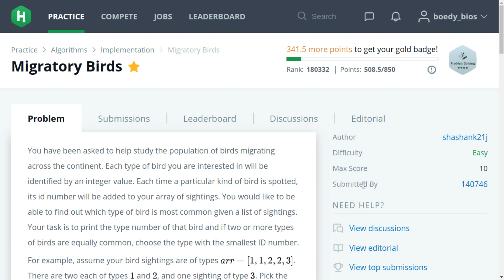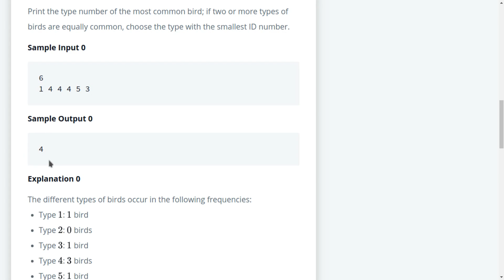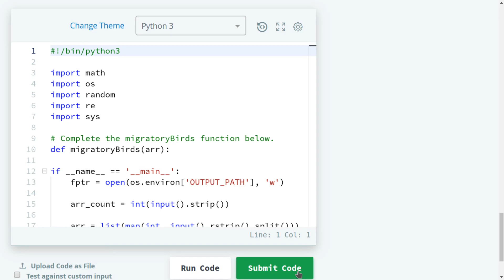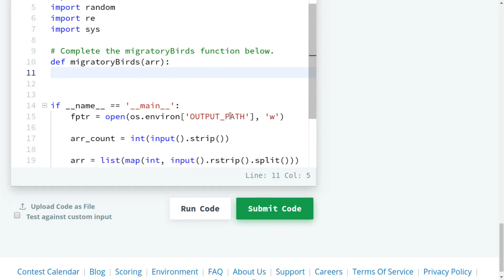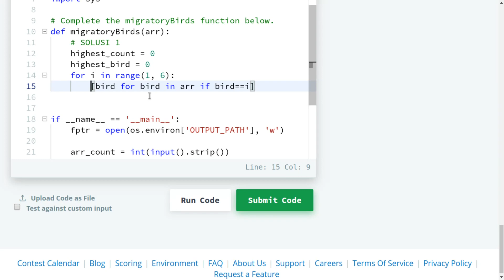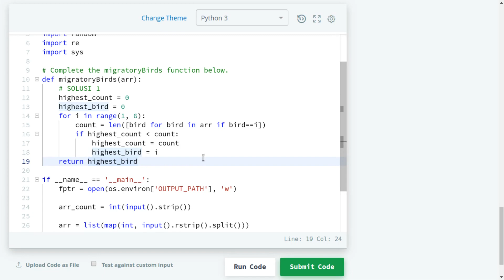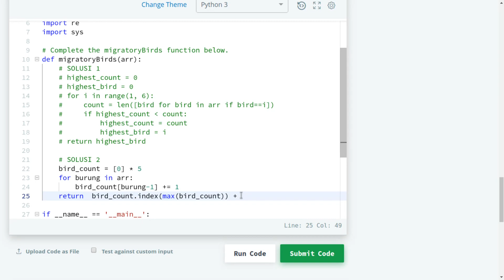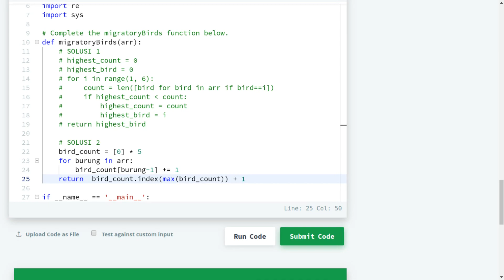[HackerRank 14] Ulasan Soal Migratory Birds (Algoritma Pemrograman tingkat kesulitan mudah)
Video ini video keempatbelas dari video berseri atau playlist bertema Latihan Soal Pemrograman Python dengan HackerRank
Melalui video-video pembelajaran dalam playlist ini kita akan bersama-sama berlatih pemrograman Python dengan memanfaatkan beberapa soal latihan yang disediakan oleh HackerRank.
Bagi kalian yang masih awam dengan HackerRank, kalian bisa menyimak video pengantar dari playlist ini.

Dalam video ini kami mengulas sebuah soal pemrograman dengan judul Migratory Birds.
Ini termasuk soal latihan pemrograman dengan tingkat kesulitan easy atau mudah.

Latihan soal pemrograman ini sangat cocok bagi siswa yang sedang mempelajari materi algoritma pemrograman dan juga bagi siswa yang sedang mempersiapkan diri menghadapi kompetisi pemrograman (competitive programming).

Pertanyaan terkait ulasan dalam video ini dapat disampaikan pada kolom komentar di bawah ini. Kami akan berusaha sebaik mungkin untuk merespon setiap pertanyaan yang diajukan.

Selain pertanyaan, kalian juga dapat memberikan solusi lain terkait soal yang dibahas dalam video ini dengan menyampaikannya dapa kolom komentar di bawah ini.
Bisa saja solusi yang kalian tawarkan memang lebih efisien dan dengan membagikan solusi yang kalian miliki berarti kalian juga sudah membantu orang lain yang sedang belajar melalui playlist ini.